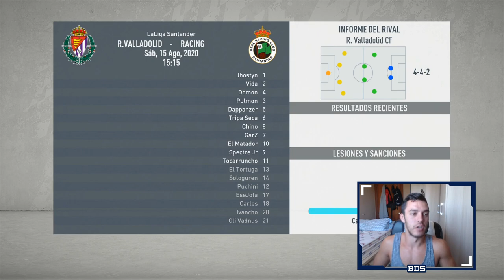FIFA 20 MODO CARRERA SUSCRIPTORES | SD SPECTRES | SEGUNDA TEMPORADA #5